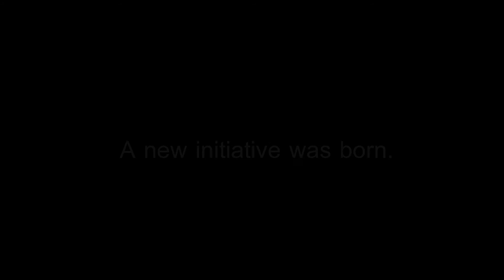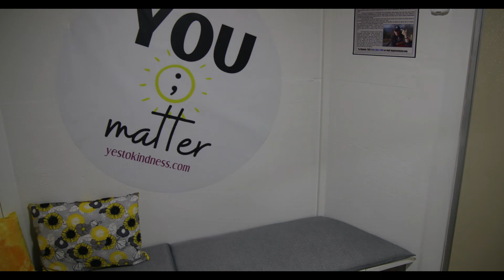Jordan's Closet-Serving Dignity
Hope Rocks, Inc. is honored to serve those who have an opportunity to realize their potential with its latest endeavor, Jordan's Closet.  Take a look at how this project was inspired and how it is serving communities.

To donate directly to the Jordan's Closet project created by Hope Rocks, Inc,